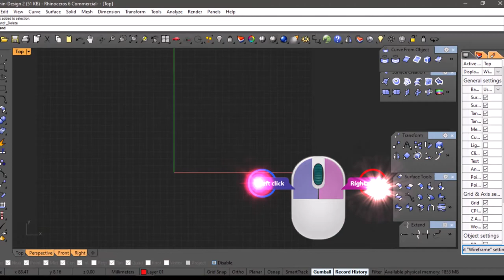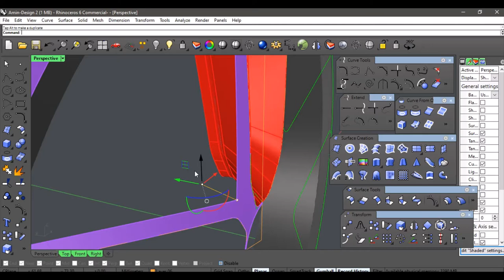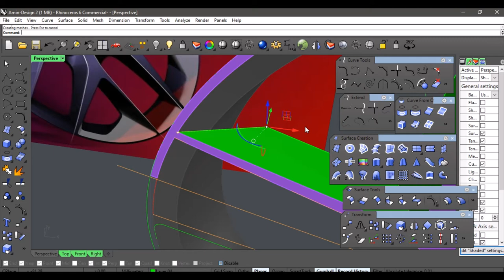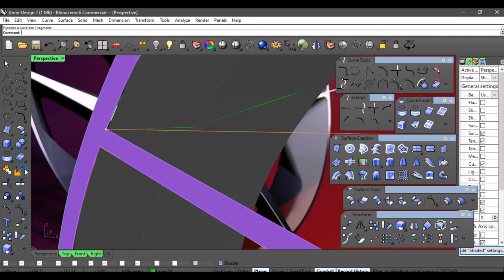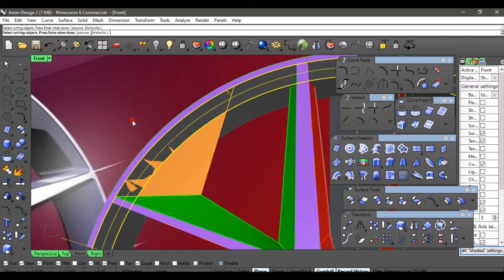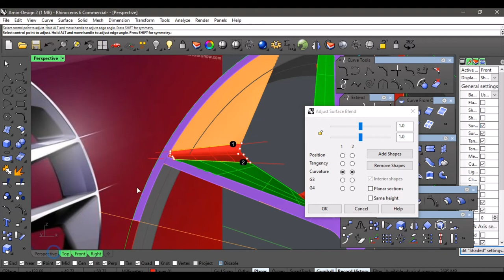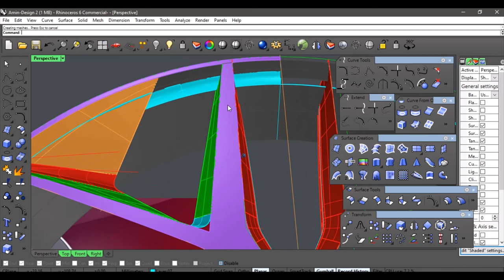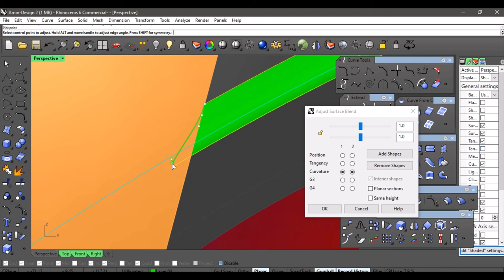Rhino Tutorials - Car body modeling - Wheel / Rim 3D modeling - Part 3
In this video, you learn how to model the Wheel / Rim. This is a great exercise for modeling the car body.

If you have a problem or any questions in Rhino or in Keyshot, please kindly share it with me so that I can solve it for you in a separate video. Or if you want to model a product, but you don't know how to do it, just send me some photos of it to my Email
 I will show you, how to model your project in a video as soon as possible. :-)